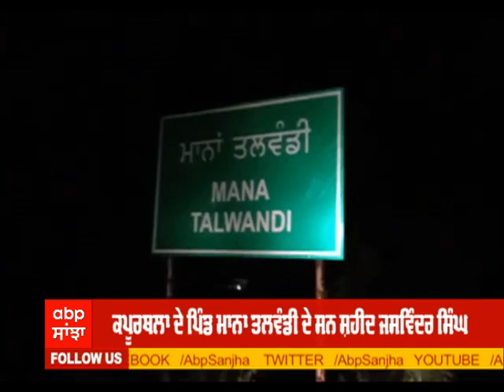ਸ਼ਹੀਦਾਂ ਦੇ ਪਰਿਵਾਰਾਂ ਵੱਲ ਵੇਖ ਹਰ ਕਿਸੇ ਦੀਆਂ ਅੱਖਾਂ ਹੋਈਆਂ ਨਮ | Punjab Martyrs | Poonch Encounter | ABP